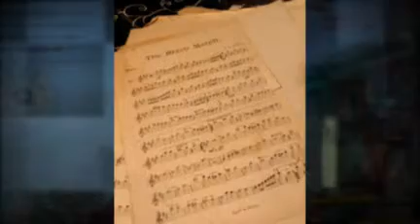Robin Lea Designs Fun Graphic Design and Marketing Solutions Video